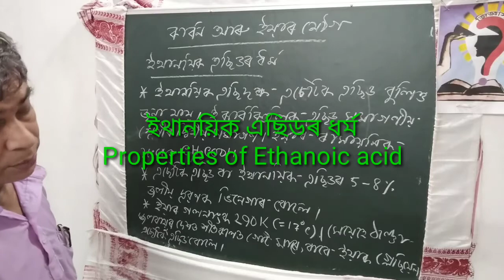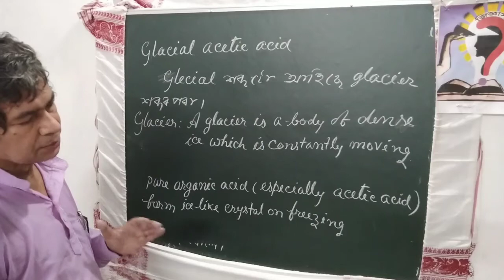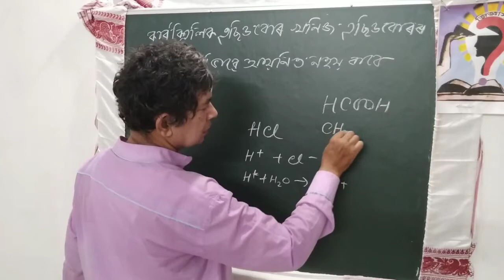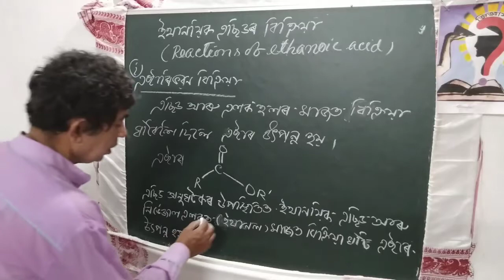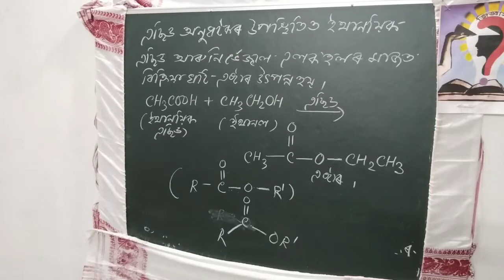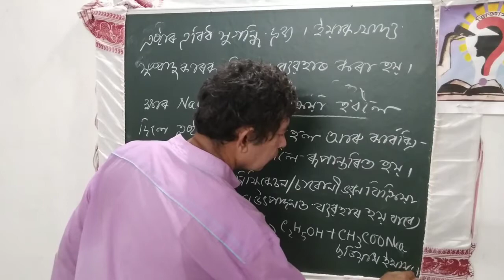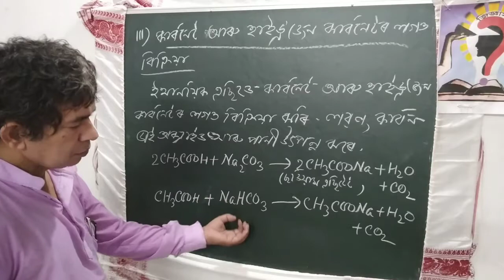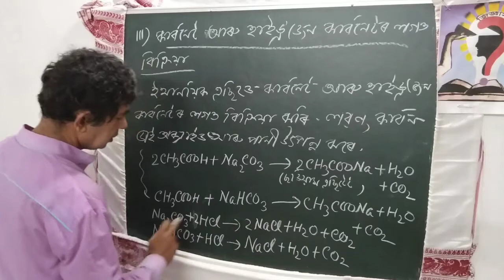123) কাৰ্বন আৰু ইয়াৰ যৌগসমূহPart-11/ইথানয়িক এছিদৰধৰ্মProperties of ethanoic acidCarbon&Its Compounds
It is an educational video on Carbon and Its Compounds, a chapter of science for the Assamese medium students of Class X, Based on CBSE, SEBA Syllabus.